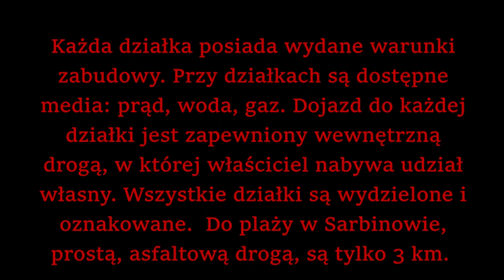Niedrogie działki pod Sarbinowem.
Na sprzedaż niedrogie działki pod Sarbinowem. Działki posiadają wydane warunki zabudowy. Przy działkach biegnie prąd, woda, gaz. Do plaży w Sarbinowie są tylko 3 km. Do morza prowadzi prosta droga asfaltowa. Idealne miejsce na budowę domu jednorodzinnego.